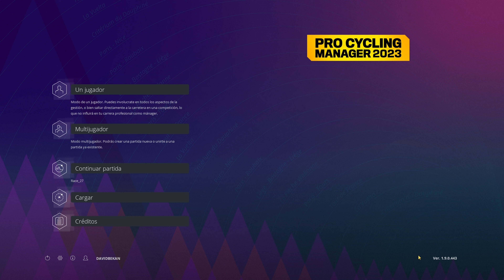THOMAS PIDCOCK | PRO CYCLING MANAGER 2023 | AMSTEL GOLD RACE 2024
En el vídeo de hoy rememoramos la victoria de Thomas Pidcock en la Amstel Gold Race 2024.